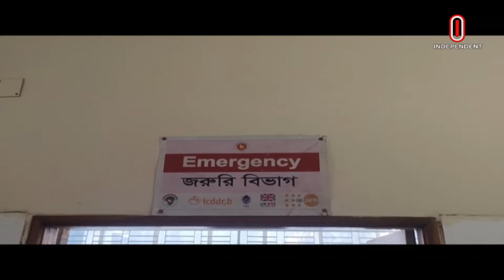ভোলায় এইচপিভি টিকা নেওয়ার পর অসুস্থ ৬২ শিক্ষার্থী | Bhola News | Independent TV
ভোলার বোরহানউদ্দিনে, এইচপিভি টিকা নেয়ার পর ৬২ জন শিক্ষার্থী অসুস্থ হয়ে পড়েছে। মঙ্গলবার বেলা ১২টার দিকে জ্ঞানদা মাধ্যমিক বালিকা বিদ্যালয়ে এ ঘটনা ঘটে।

In Borhanuddin, Bhola, 62 students fell ill after receiving HPV vaccination. The incident took place at Gyanada Secondary Girls School around 12 noon on Tuesday.